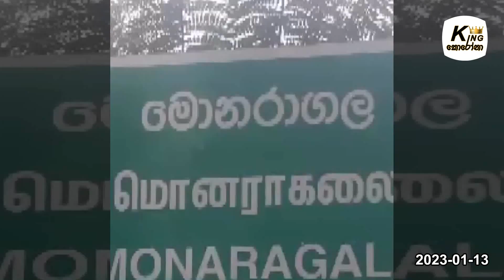ගංජා සමඟ හසු වූ SSPගේ වැඩ තහනම් - සහයට ගිය OIC අත්අඩංගුවට... | Sisila Kumara | Sanjaya Dharmadasa